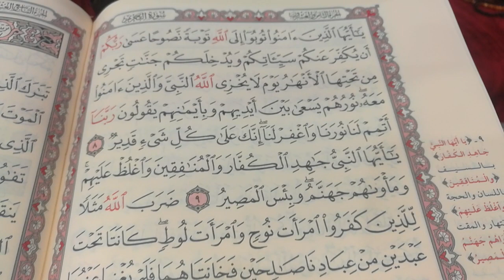تحفيظ القرآن الكريم(5)